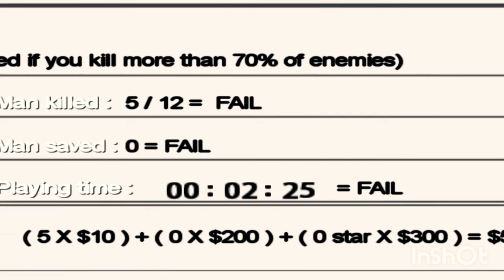Anger of stick 5: zombie gameplay Android los iPhone